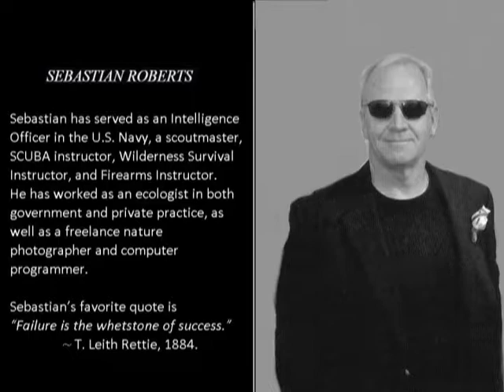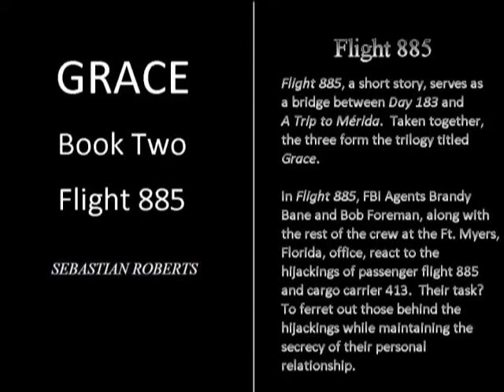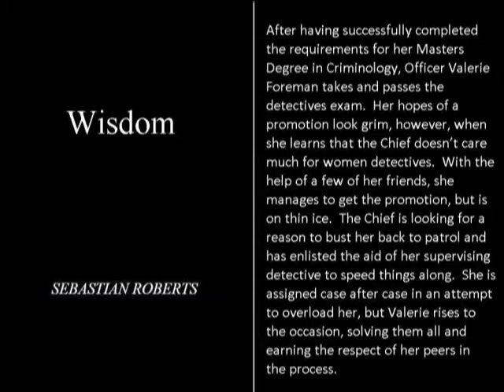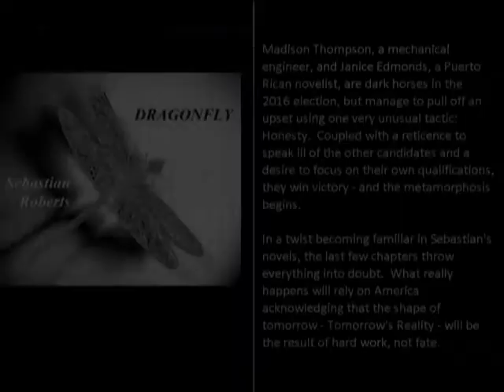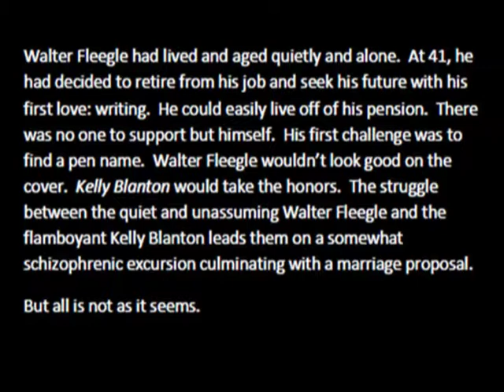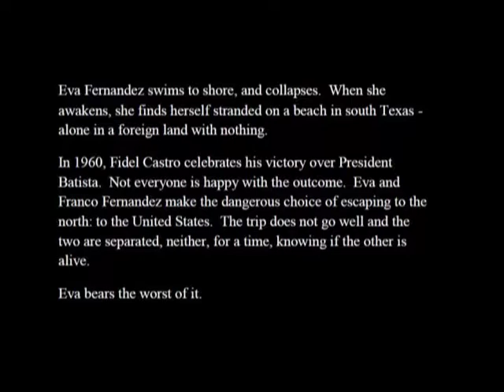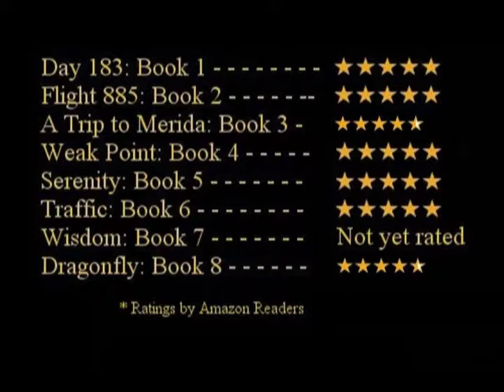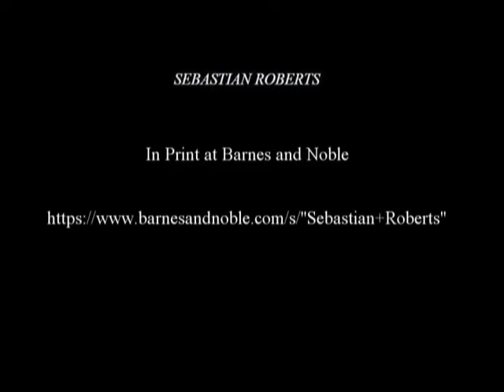Sebastian Roberts interview No 5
John Austin, of the radio show THE BOOK CLUB (WTAN, Clearwater, FL) interviews Sebastian Roberts.